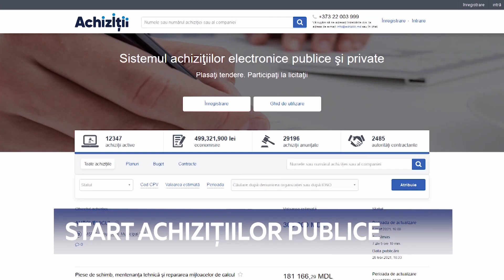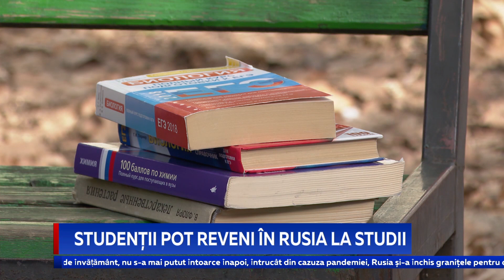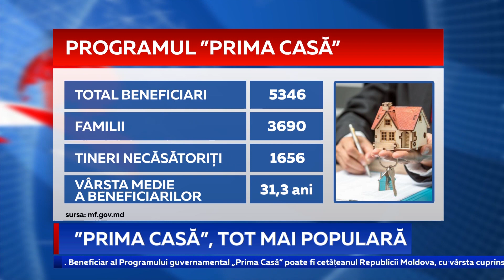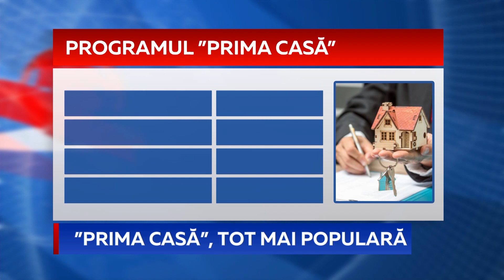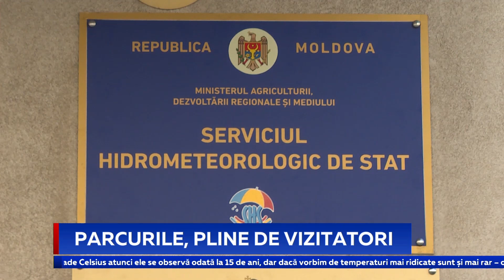Știri Primul în Moldova 26 februarie 2021